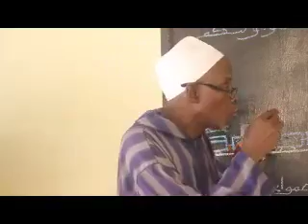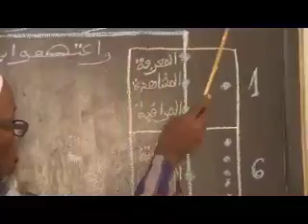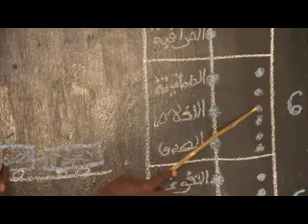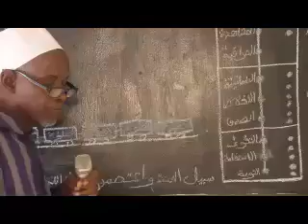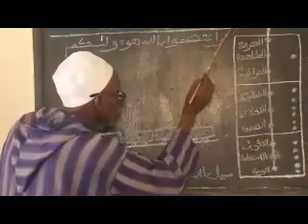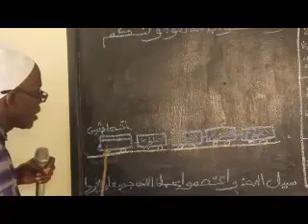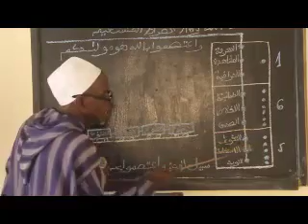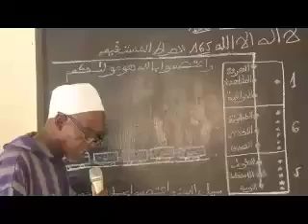Hetto Gando Paama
Malick samba taara n'diaye